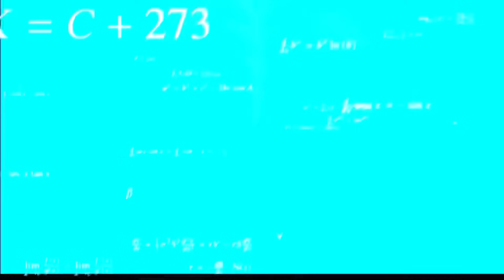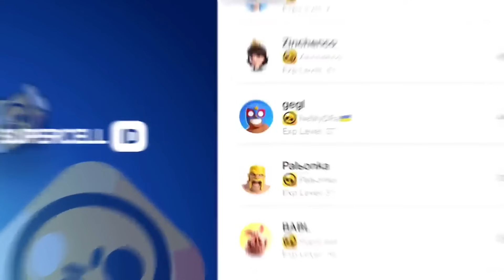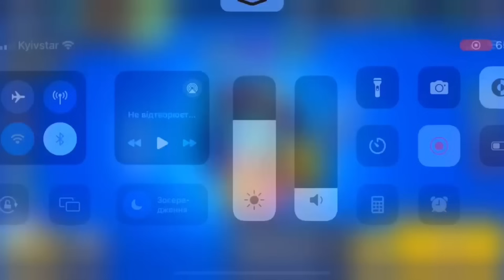2 KIT ???🙀🎁 concept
2  KIT ???🙀🎁